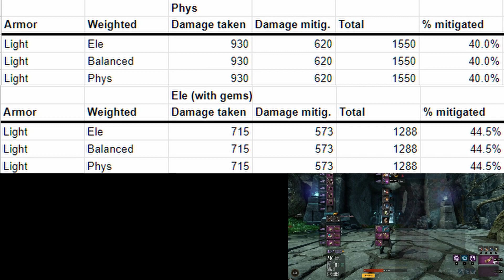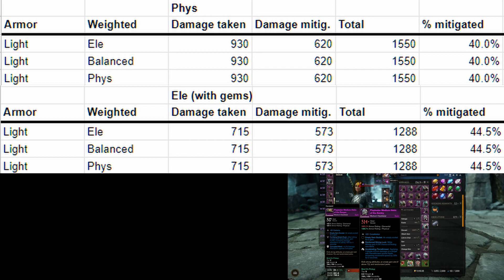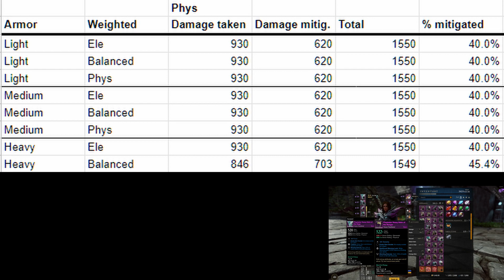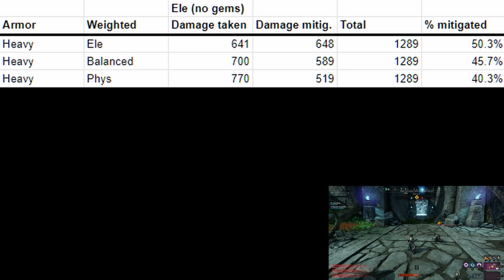Why The New World December Patch Was Delayed (I Hope!)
The New World December patch for the Winter Convergence event was delayed without any explanation. After having a look on the PTR and testing armor values with XR, we have a pretty good idea of why that may have happened.
Armor rating in New World and its relationship with gear score has been causing a bunch of problems since the beginning. The upcoming patch was meant to fix that, but may actually end up causing new issues in the process. The mitigation values aren't nearly adding up to what would seem logical, especially on light and medium armor.

Timestamps:
0:00 Ahoy!
0:40 Things are broken
1:17 Intention of the patch changes
2:05 Armor test results
5:38 It gets worse...
7:08 Implications of results
7:42 What does this (potentially) mean?

Ross Bugden - Ice and Fire